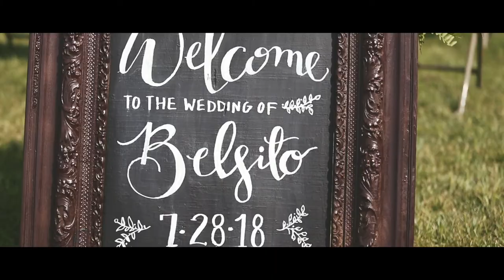MADELINE + FRANK | WEDDING FILM | Rosebrook Farm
On their wedding day, Frank gave both of his girls, Madeline & Mazy, (new wife and new daughter) rings to symbolize them together forever as a family. Frank and Madeline were married on July 28, 2018 on the Rosebrook Farm in Maple Plain, MN. This is their wedding film produced by Kaylee LaMoine Productions.